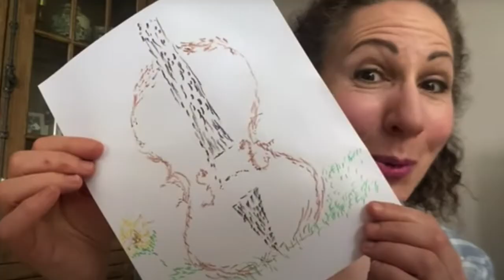Summer Interview Series: Rebecca Young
In this episode, we are joined by the amazing Becky Young - associate principal violist for the New York Philharmonic, lifelong learner, teacher, and a gem of a human being. Join us as we discuss her career in the New York Phil, her giant viola, memorable moments, the creation of the Very Young People's Concerts, and so much more.